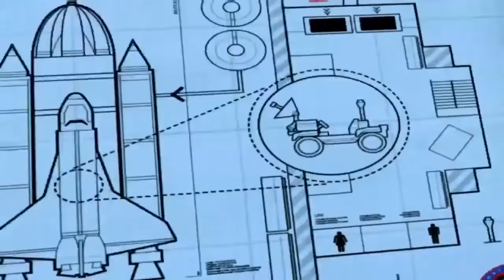Lego City Police Lego Firetruck Long Movie Cartoons Lego City Undercover Lego Movie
Lego City Police Lego Firetruck Long Movie Cartoons Lego City Undercover Lego Movie with a 30 Minute Long video to keep the kids entertained while learning and having un with the Lego City characters.